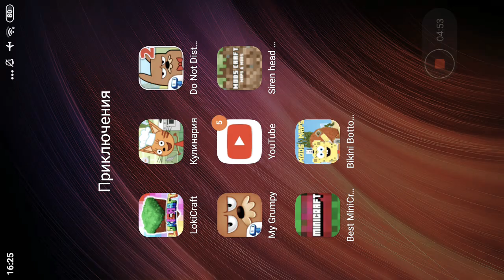If you have a lot more than I do